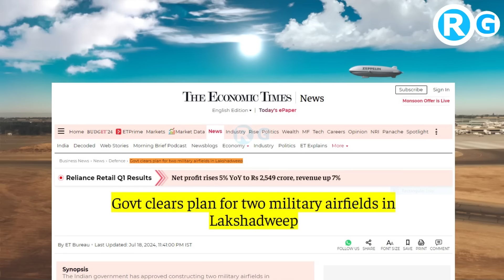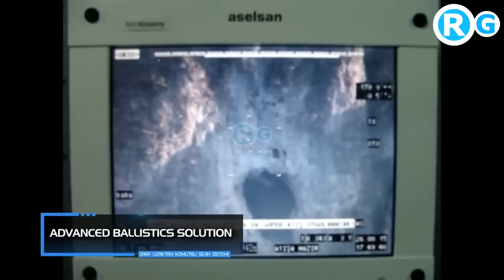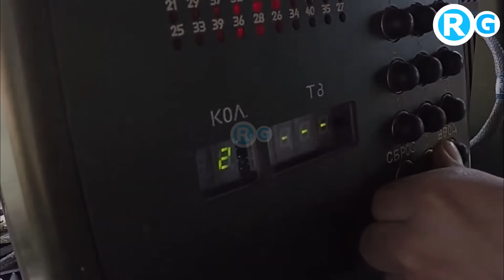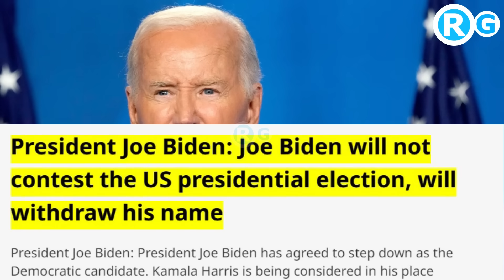24 घंटे में अटैक करेंगे तैयार रहना | Lakshadweep Airfields, Olympic Threats, and Global Military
24 घंटे में अटैक करेंगे तैयार रहना | Lakshadweep Airfields, Olympic Threats, and Global Military .
1. India's Military Airfields: The Indian government has approved the construction of two military airfields in Lakshadweep, enhancing India's strategic capabilities in the region.

2. Paris Olympics Security Threat: French security agencies are on high alert due to a credible threat of a terrorist attack during the Paris Olympics, with ISIS-K suspected of planning an attack. We will analyze the implications for international security and event safety.

3. Advanced Warships in India: India is set to build the most advanced warships, including frigates and destroyers, with an investment of ₹70,000 crore. This project aims to bolster India's naval capabilities amid regional tensions.

4. China's Potential Attack on Taiwan: A recent report from Japan suggests that China could launch an attack on Taiwan within just one week, raising alarms in the region and beyond.

5. Joe Biden's Presidential Decision: President Joe Biden has announced that he will not contest the upcoming US presidential election, prompting discussions about the future of American politics.

6. Airstrike Near US Embassy in Tel Aviv: An airstrike near the US embassy in Tel Aviv has resulted in one fatality, highlighting ongoing tensions in the region and security challenges for foreign missions.